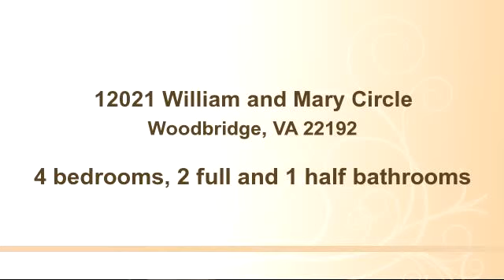Property for sale - 12021 William and Mary Circle, Woodbridge, VA 22192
Bedrooms: 4
Bathrooms: 2 full and 1 half bathrooms
Square Feet: 3066
Price: $399,900
MLS ID: PW7870223

For more information about this property, please contact Al & Harriet Pricenor at or . You can also text 1203135 to 67299.

12/13/2014 06:32:01 am

Last modified: